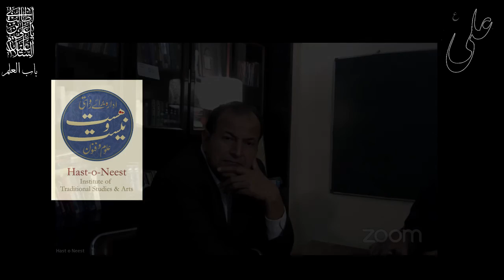باب العلم | 1 | 𝐂𝐨𝐧𝐭𝐞𝐦𝐩𝐥𝐚𝐭𝐢𝐧𝐠 𝐭𝐡𝐞 𝐅𝐚𝐜𝐞 𝐨𝐟 𝐭𝐡𝐞 𝐈𝐦𝐚𝐦 𝐀𝐒 | Dr. Abbas Z Naqvi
باب العلم | 1 | 𝐂𝐨𝐧𝐭𝐞𝐦𝐩𝐥𝐚𝐭𝐢𝐧𝐠 𝐭𝐡𝐞 𝐅𝐚𝐜𝐞 𝐨𝐟 𝐭𝐡𝐞 𝐈𝐦𝐚𝐦 𝐀𝐒 | 𝐼𝑚𝑎𝑚 𝐴𝑙𝑖 𝐴𝑆 - 𝐹𝑟𝑜𝑚 𝐶𝑜𝑛𝑐𝑖𝑠𝑒 𝐻𝑖𝑠𝑡𝑜𝑟𝑦 𝑡𝑜 𝑇𝑖𝑚𝑒𝑙𝑒𝑠𝑠 𝑀𝑦𝑠𝑡𝑒𝑟𝑦 by Reza Shah-Kazemi | Dr. Abbas Z Naqvi

Dr. Abbas reads from the last chapter of the book by Reza Shah-Kazemi, titled '𝐼𝑚𝑎𝑚 𝐴𝑙𝑖 𝐴𝑆 - 𝐹𝑟𝑜𝑚 𝐶𝑜𝑛𝑐𝑖𝑠𝑒 𝐻𝑖𝑠𝑡𝑜𝑟𝑦 𝑡𝑜 𝑇𝑖𝑚𝑒𝑙𝑒𝑠𝑠 𝑀𝑦𝑠𝑡𝑒𝑟𝑦' (2019).

Dr. Syed Abbas Z Naqvi | is an Associate Professor of Engineering at University of Engineering & Technology, Lahore.  He obtained his PhD from Purdue University, USA, in Computer Sciences. His research areas include: Sparse bayesian learning, Object recognition, Collaborative robots & deep learning.

Online recording of the first day and third session of the 3-Day Sittings on The Gateway of Knowledge in February/Rajab al Murrajab 2023.

Ibn Arabi Centre of Philosophy & Metaphysics | 2022
Hast o Neest Institute of Traditional Studies & Arts